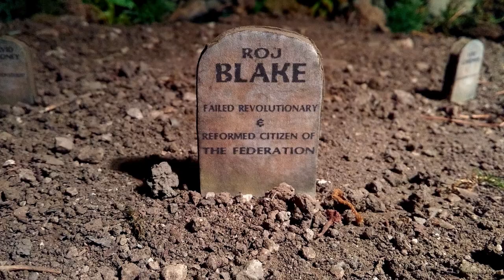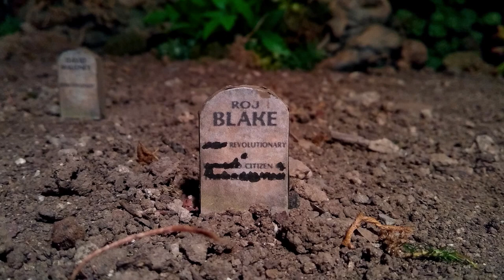Blake’s 7 Epilogue: AVON – The Way Back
The way back to the last episode of Blake’s 7 ‘Blake’ is shown here as a Blake’s 7 Epilogue set on Gauda Prime sometime after the series finale. ‘Avon – The Way Back’ shows Avon’s harrowing return to Gauda Prime in search of Orac & reveals his emotional baggage on the way. Its is a stop motion labor of love & cathartic experience for me, dedicated to all the long time (and new) Blakes 7 fans.
A Blake’s 7 Star Wars action figure stop motion that combines Blakes 7 with a little Star Wars & some Blake’s 7 theme music.

Featuring Avon (Paul Darrow), Blake (Gareth Thomas), Orac (Peter Tuddenham) , Servalan (Jaqueline Pearce) & Soolin (Glynis Barber).
Season 5 of Blake’s 7, episode 53 if you will…

Blake’s 7 Epilogue: AVON – The Way Back (Stop Motion)